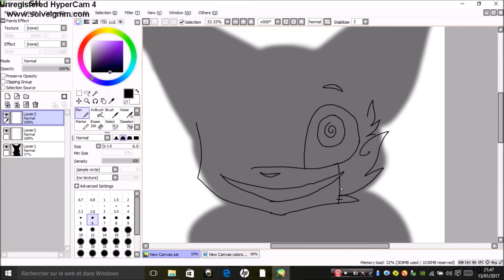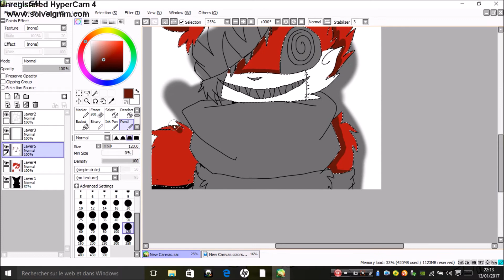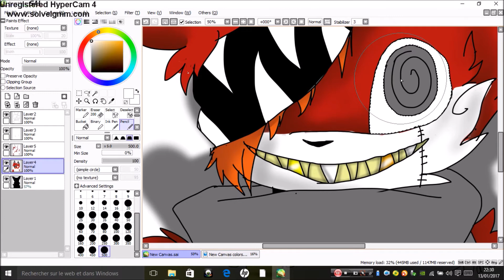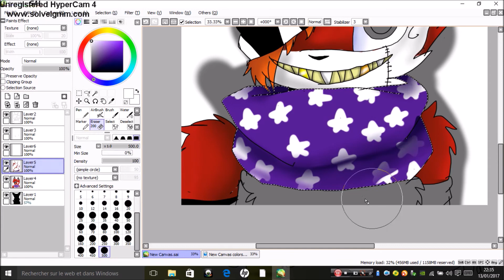speedpaint fnaf foxy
song: five night at freddy's 2 rap animated